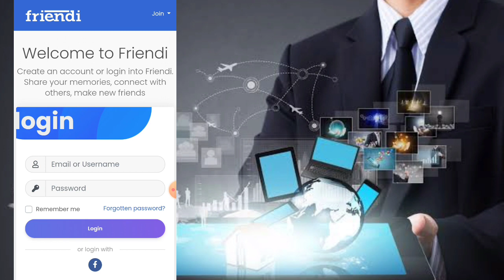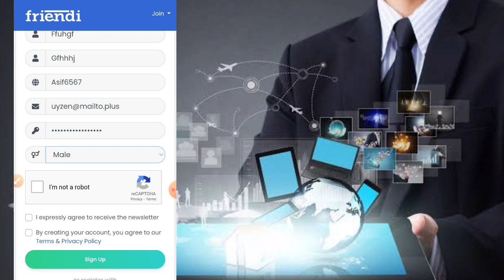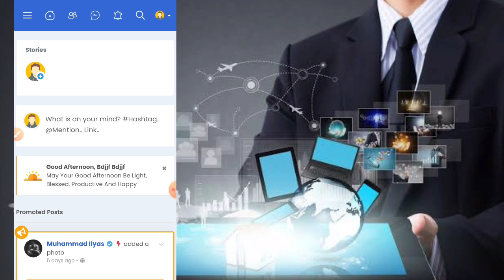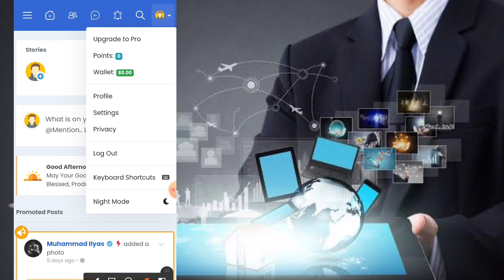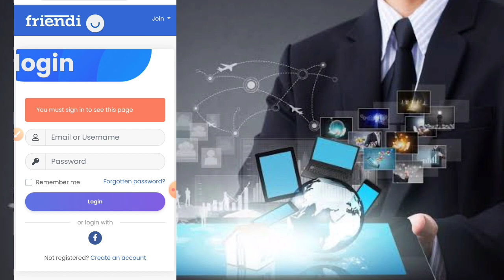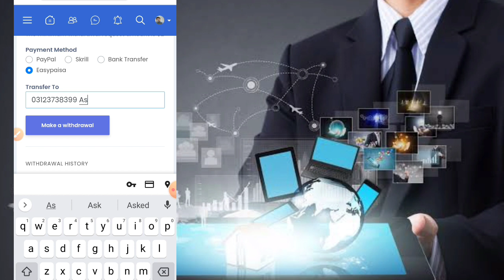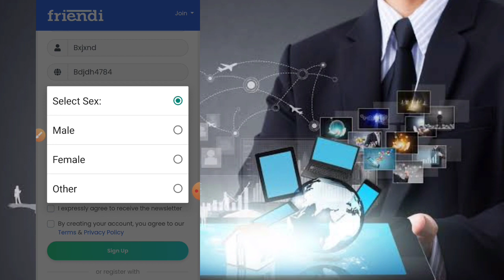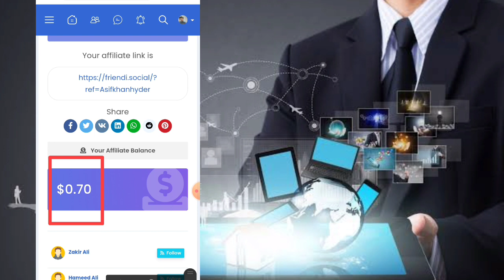FriendiSocial Trick - Earn Money Online without investment - make money online without investment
Friendi.Social Trick - Earn Money Online without investment - make money online without investment

*earn to Earning Online
* Earn Online
* Online Earn
* Online Earning
* Online Earning Form Internet
* Earning Online From Internet
* Daily Earn
* Daily Payment
*Online Earning
invest money online and earn weekly,
earn money online by playing games without investment,
online money making sites without investment,
earn dollars online without investment,
earn 500 per day without investment,
earn money in trading without investment
earn daily 1000 rupees without investment
online survey jobs without investment